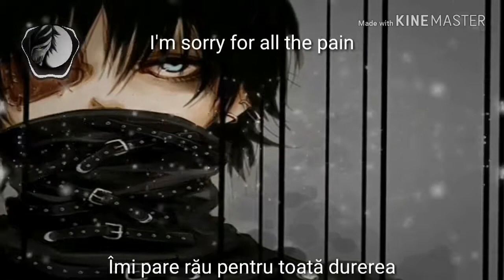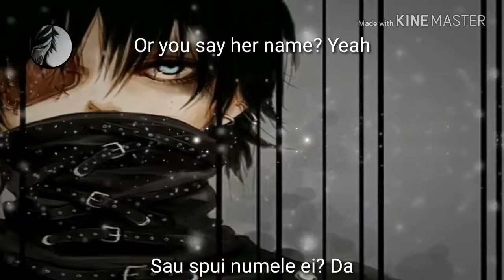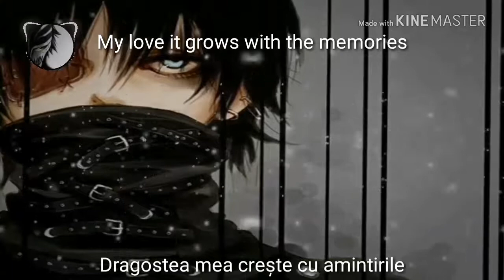Ship Wrek - Pain (feat. Mia Vaile) tradus în română